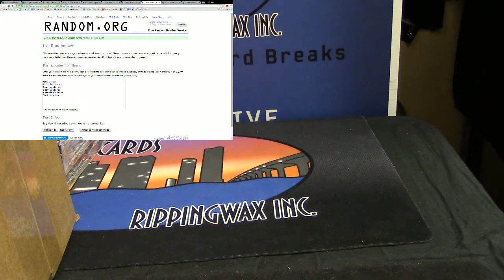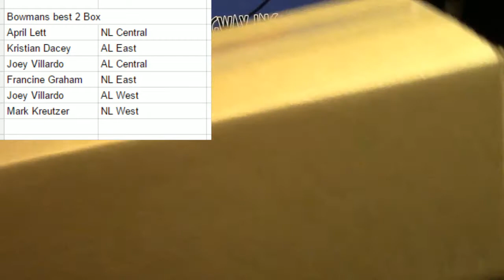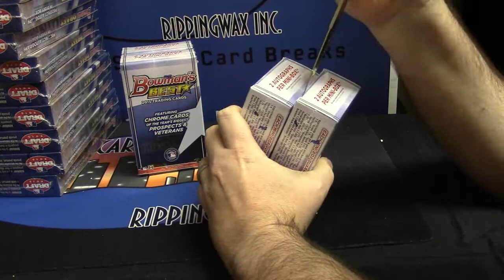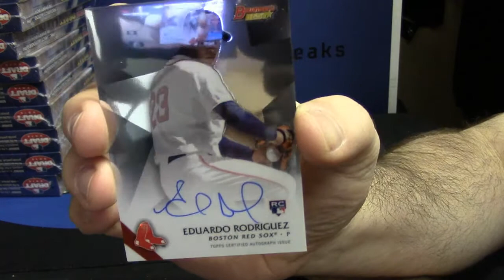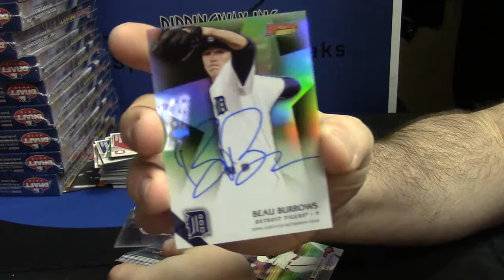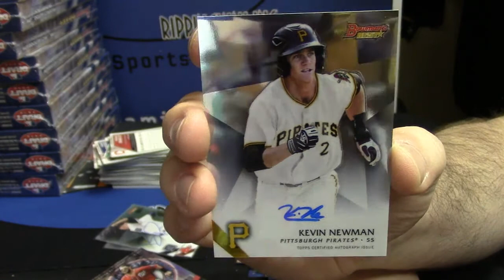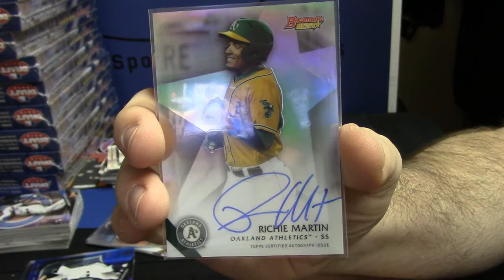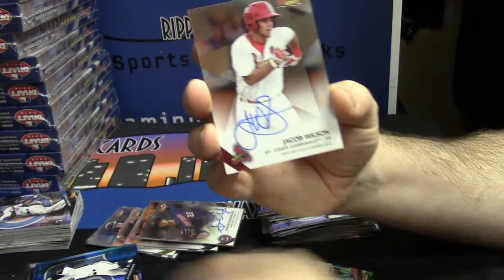2015 Bowmans Best 2 Box Random Divisions #1